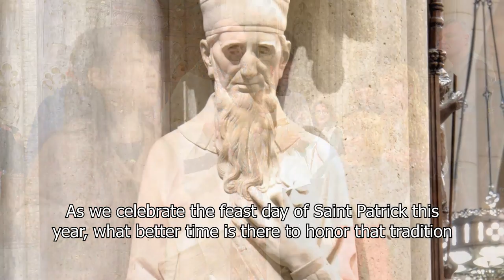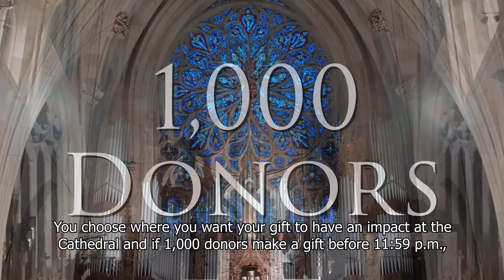Saint Patrick's Day of Giving Music Hour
Saint Patrick's Day has always been a special day at the Cathedral and now it is even more exciting as Day of Giving is a special opportunity for parishioners, virtual parishioners, long-time benefactors, and friends of Saint Patrick's Cathedral to come together virtually and show support for their spiritual home. You choose where you want your gift to have an impact, and special challenges mean that your gift can go further and do more good than at any other time of the year.

Help us spread the word about the power of giving back on this special day. Tell your family and friends IloveStPats by sharing the messages on your social channels.

Permission to podcast/stream the music in this service obtained from ONE LICENSE (onelicense.net), License#: A-700542